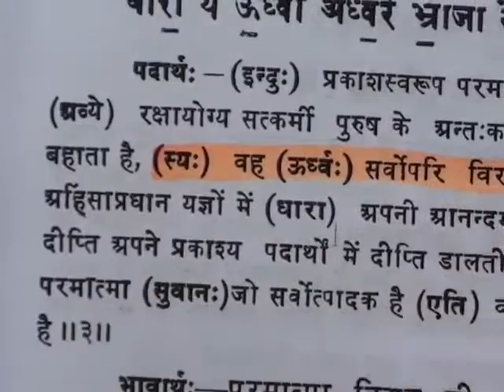Barwala Satsang Full(15 to 17 april 2011) Part10 of 23 DVD1